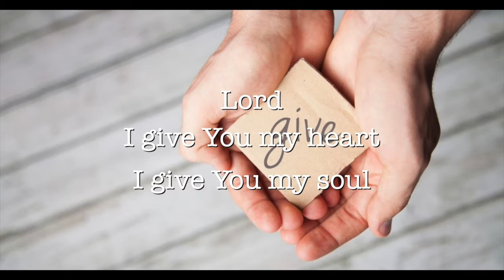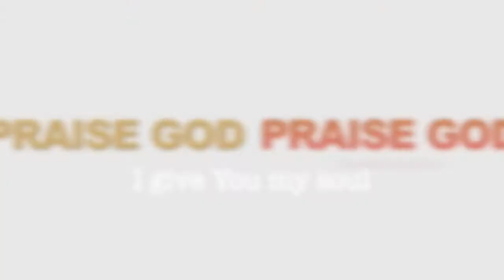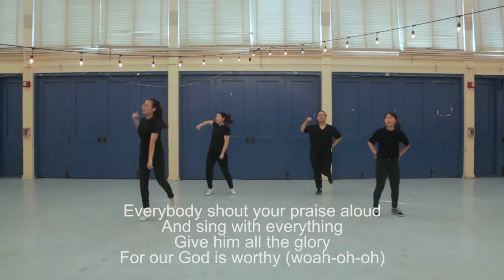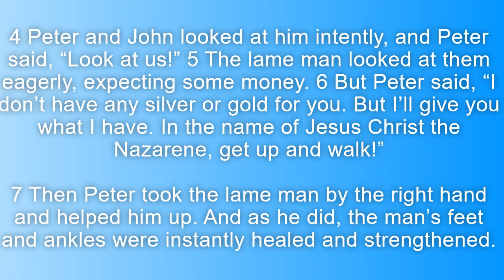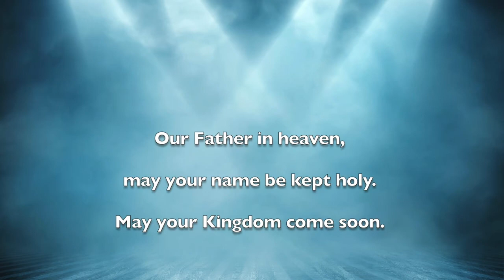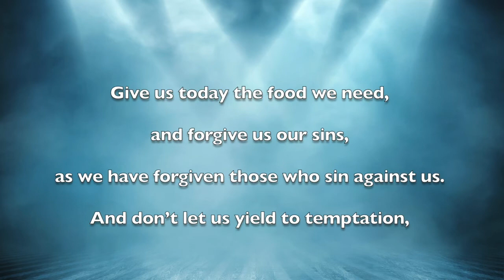05.17.2020 Kids Rock Sunday (Online) Service - Corner/Living Stone